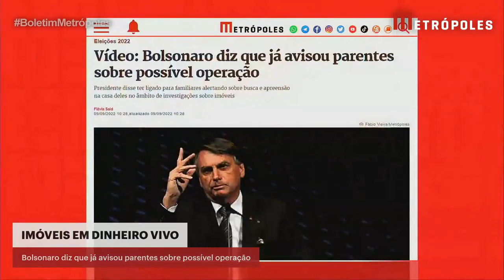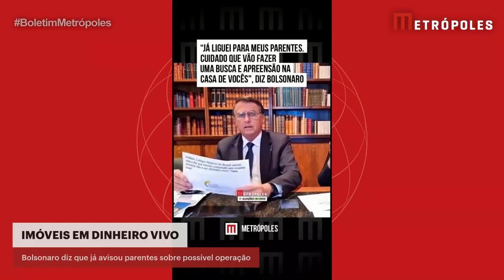Bolsonaro diz que já avisou parentes sobre possível operação | Boletim Metrópoles 1º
O presidente da República e candidato à reeleição, Jair Bolsonaro (PL), disse ter ligado para familiares do Vale do Ribeira alertando sobre uma possível operação de busca e apreensão na casa deles no contexto de investigações sobre compra de imóveis com dinheiro vivo.